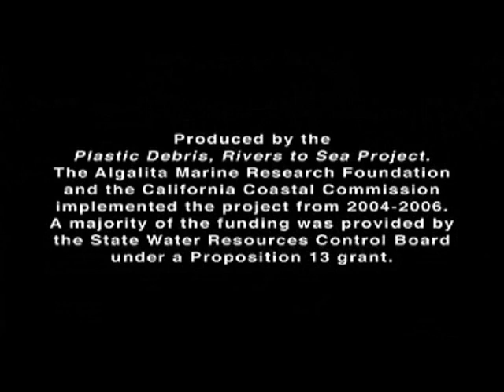Plastics and Marine Debris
The Algalita Marine Research Foundation chronicles the problem of marine debris in our ecosystem in this video entitled "Plastic Debris, Rivers to Sea".   80% of marine debris is land-based and 90% of floating marine debris is plastics.